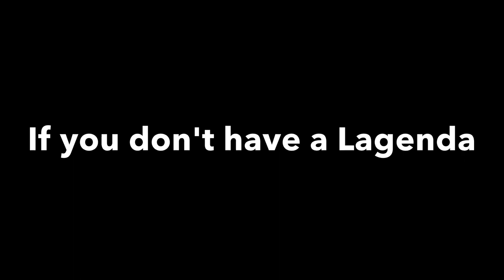Tall Lighted Balloon Centerpiece Tutorial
How to make a tall Lighted balloon centerpiece without helium! I love stuffing 36" balloons with balloons! More balloon decoration ideas with tutorials: Entrance Balloon Decoration

Sempertex Balloons, Hand Pump, Lagenda Inflator, Super Size Balloon Lite® by Sparkle Lites® and Balloon Sizer (product numbers listed in the video) sponsored